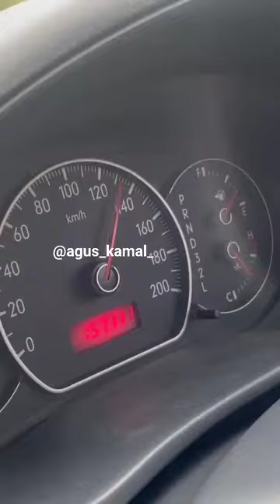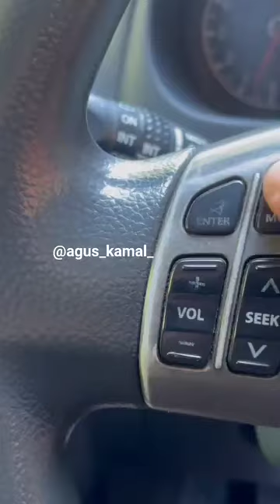SUZUKI 🚙 SX4 X-OVER KIBLAT MOBIL CROSSOVER INDONESIA LEBIH NYAMAN DARI YARIS DAN JAZZ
Mencari kelebihan dan kekurangan Suzuki SX4 X-Over menjadi kepuasan tersendiri terutama bagi mereka yang tengah mencari versi bekasnya.

Suzuki SX4 X-Over di Indonesia pertama kali hadir pada 2007 dan penjualannya dihentikan pada 2012.

Selama lima tahun perjalanannya, Suzuki SX4 X-Over berhasil menjadi salah satu kiblat dari mobil-mobil crossover di Indonesia. Tentunya ini menjadi sebuah prestasi tersendiri bagi Suzuki di Tanah Air.

Suzuki SX4 X-Over memiliki sejarah baik di kancah industri otomotif dunia. Salah satunya ditunjukkan dengan keterlibatan mobil tersebut dalam ajang World Rally Champhionship 2007 mendampingi Suzuki Swift.

sejak mendapat unit ini hingga sekarang saya coba spill dalam beberapa video. ada hal yang perlu anda perhatikan jika ingin memiliki SUZUKI SX4 X-OVER.